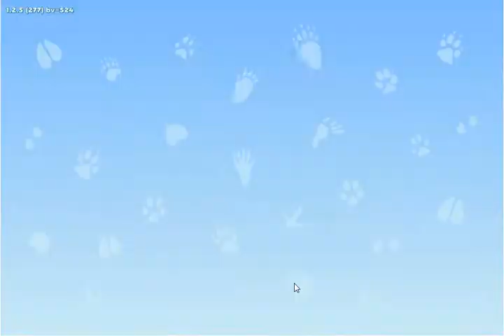Family Zoo Enclosures Level 157 - No Boosters